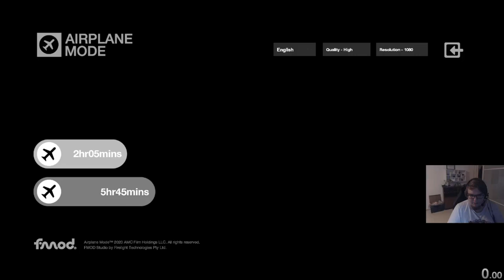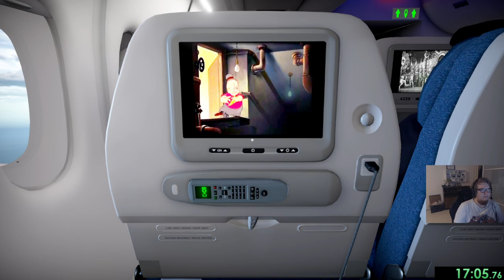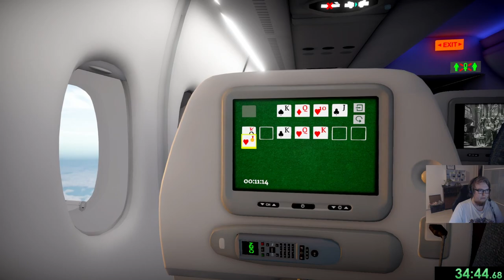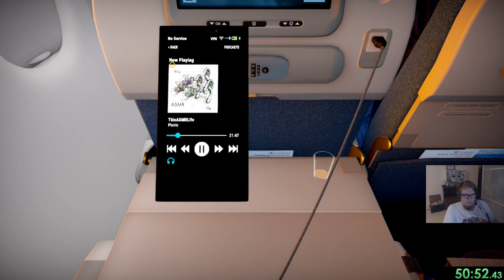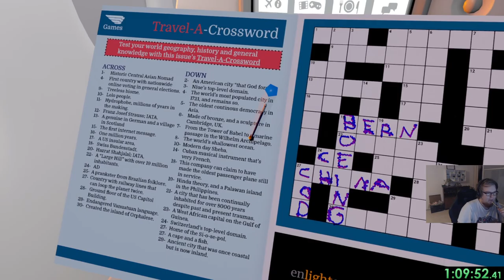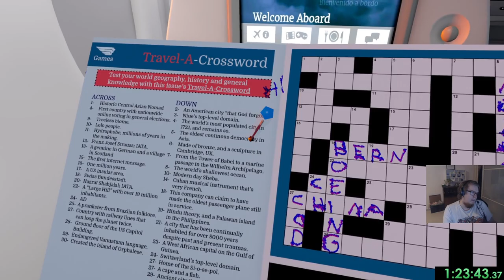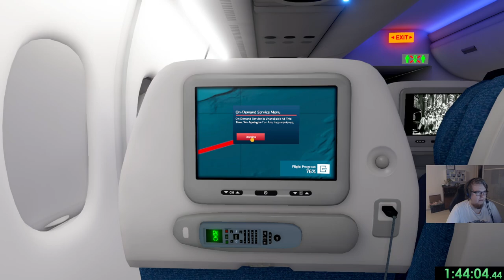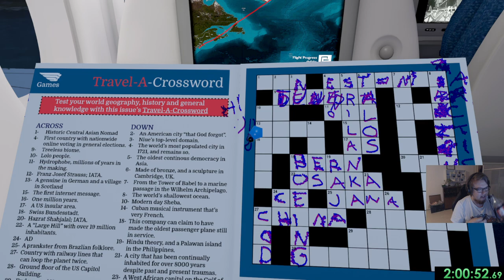[WR] Airplane Mode [5h 45mins] Speedrun in 2:03:29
Enjoy my hiccups :)))))))))))